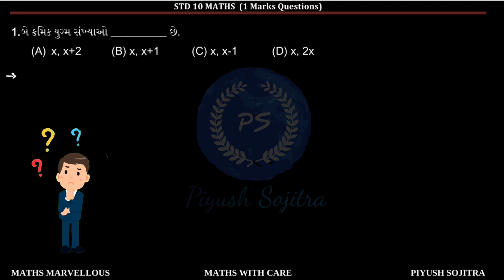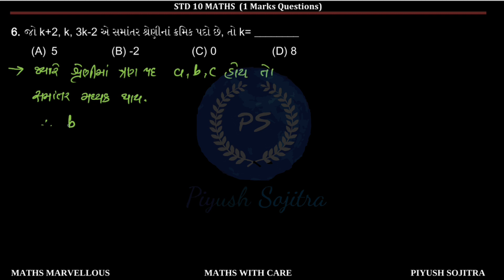Lec-3 ધોરણ 10 ગણિત 1 માર્કસના સવાલ | વિભાગ A | March 2024 Board Exam IMP MCQs